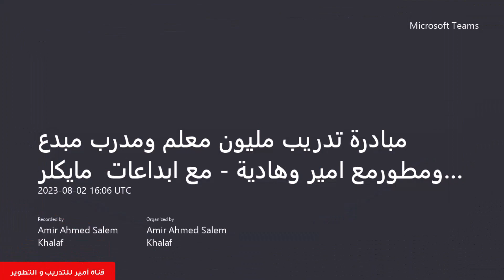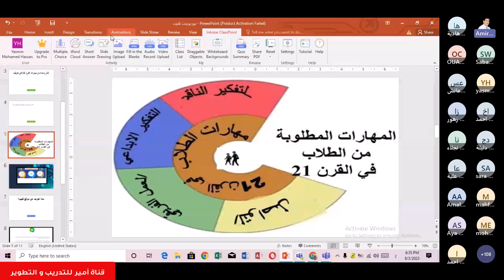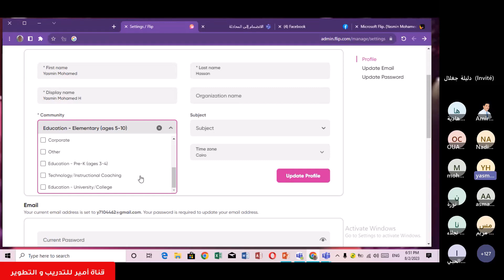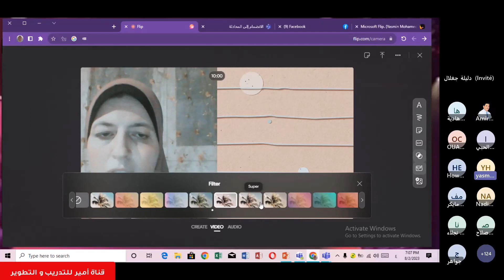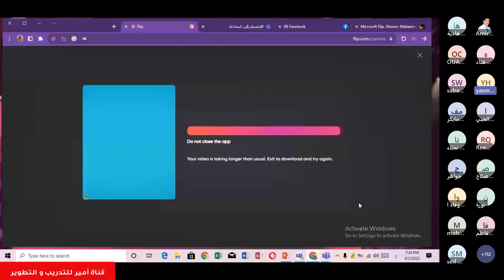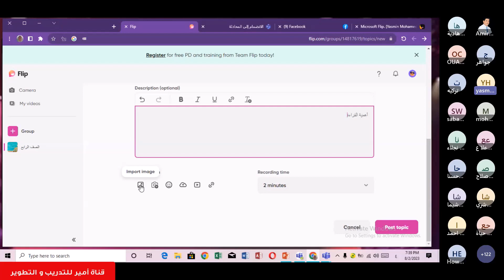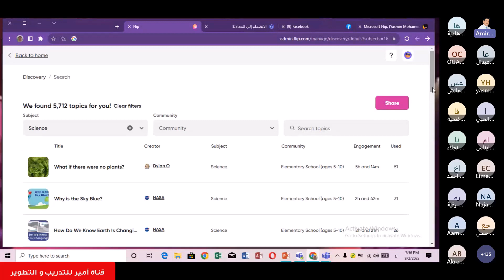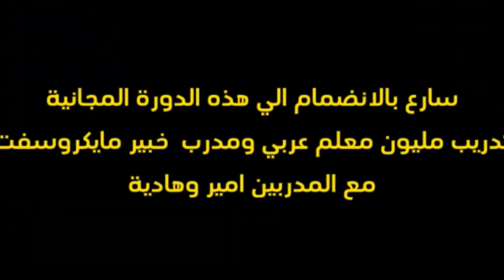دورة تدريبية بعنوان مع ابداعات مايكروسوفت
مبادرة تدريب مليون معلم ومدرب مبدع ومطور / الأستاذة ياسمين محمد